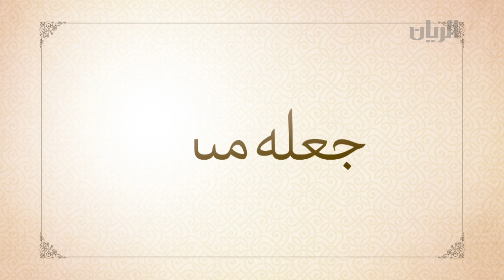برنامج جعله مبارك -02-03-2018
لقطات من عرس كل من :
محمد صالح المري
عبد العزيز مسفر الحبابي
عبدالله مسفر الحبابي
نواف خالد اليافعي